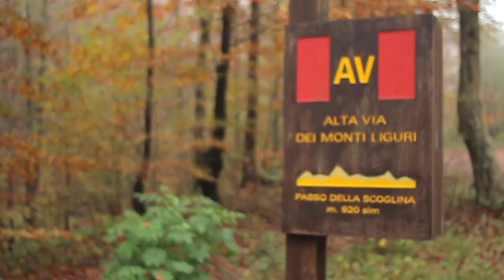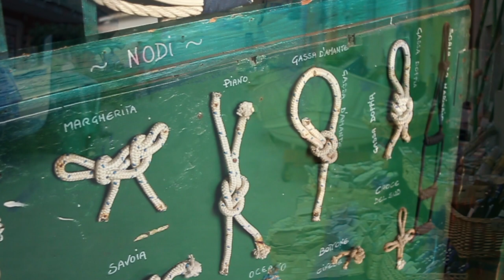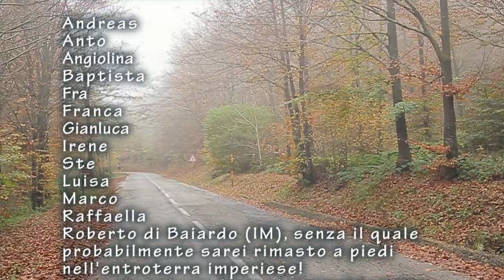Mike fC - In un abbraccio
Riarrangiamento e adattamento in italiano di "Inte 'n abrasso", canzone rappata in lingua ligure pubblicata alcuni anni fa. Adesso anche chi non capisce una parola di genovese, potrà farsi un'idea di quello che dicevo nella prima canzone :D E chi comprende la lingua ligure credo che apprezzerà comunque questo brano, magari lo girerà a chi "no ghe capiva ninte" :D

Che te ne pare di questo progetto?
Come sempre... LIBERO SPAZIO ALLA CREATIVITÀ
Ci tengo a precisare che non si tratta di una semplice traduzione del brano precedente, è molto di più, ed è stato registrato, interpretato e mixato con capacità maturate rispetto a quattro anni fa. Grazie per tutto il supporto che mi state dando!
Un abbraccio
Mike